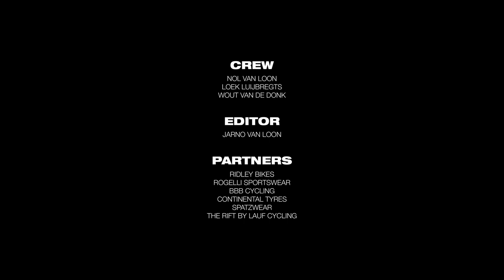GRAVEL ICELAND | OUR BEST BIKE ADVENTURE EVER 🤩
For years we dreamed of visiting Iceland. When @Lauf Cycling granted us three tickets for The Rift, a 200 kilometer gravel race, we decided this was our moment.

We booked our flights 1 week before the event and checked @komoot for some epic route inspiration. We found only hiking routes around Landmannalaugar, and figured we could create our own gravel route.

The result? One of our best memories on a bike.

And The Rift? Well, that was brutal. Our Nol finished 9th, Loek 40th and our 'camera man' Lars Boom somewhere in between.

Crew
Nol van Loon, Loek Luijbregts, Wout van de Donk

Editor
Jarno van Loon

Partners (2021)
Ridley Bikes, Rogelli Sportswear, BBB Cycling, Continental Tyres, SpatzWear, The Rift by Lauf Cycling